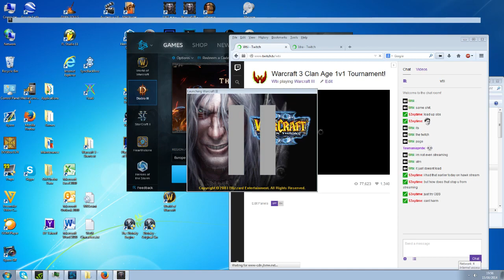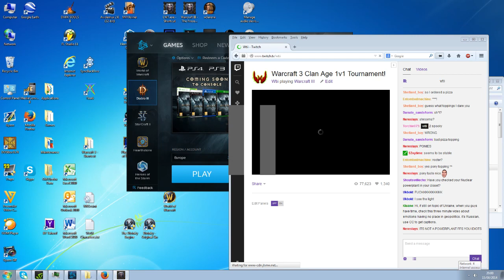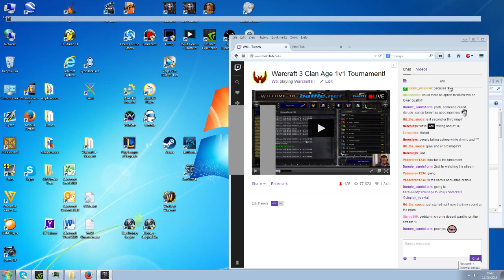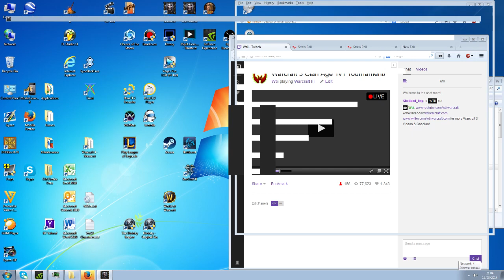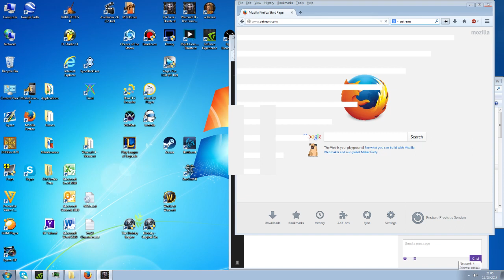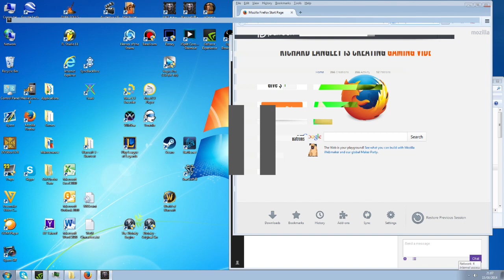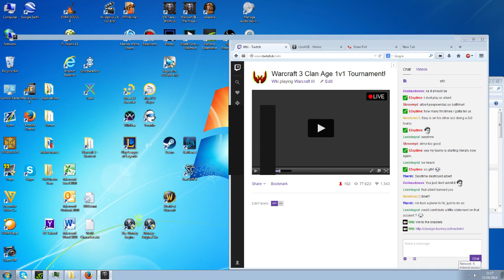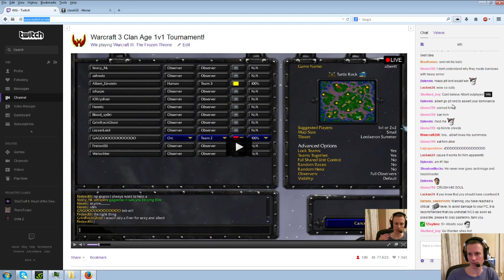Warcraft 3 - Clan Age 1v1 Tournament #1 Part 3 (1v1 #27)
Game 1: 09:10  Game 2:  26:58  Game 3: 50:50  Game 4: 58:05  Game 5: 1:29:03  Game 6: 1:44:50

If you prefer a one off donation then you can Donate

Game: Warcraft 3 (The Frozen Throne)
Media: Gameplay Commentary
Version: 1.26
Mode: Multiplayer
Platform: PC
Genres: Real-time Strategy, fantasy